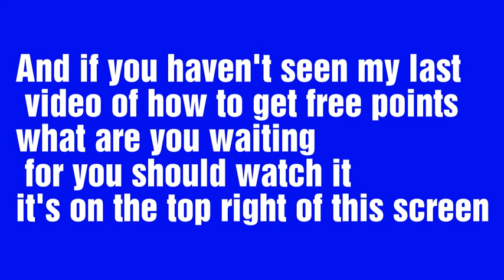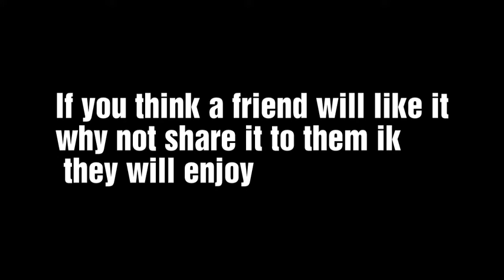Fight Mode with Panama Head Soccer First to Make it #2